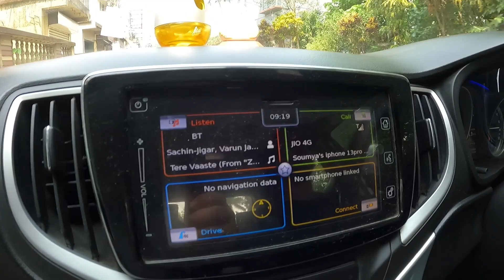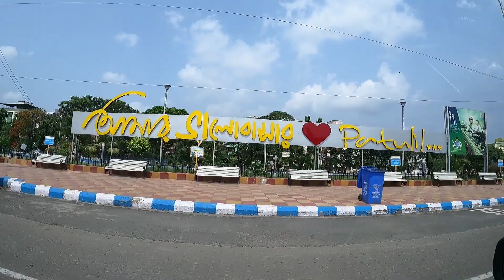JAGANNATH NIJER MASHIR BARI NIJE KHUJE NILO | RATH YATRA 2023 | JAI JAGANNATH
JAGANNATH NIJER MASHIR BARI NIJE KHUJE NILO
RATH YATRA 2023
JAI JAGANNATH

▶️ Main Channel:

 / travelwithsaheli

MY EQUIPMENTS :

Iphone 12

Saheli Bhattacharjee
From - Kolkata ( India )